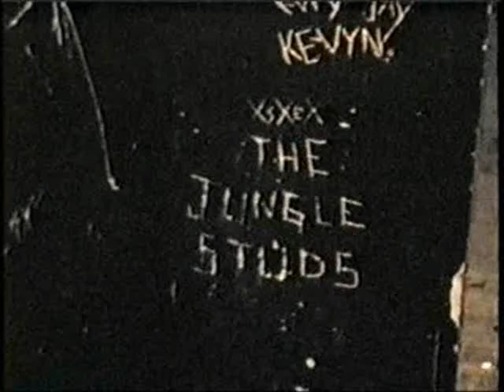The Jungle Studs Let go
The Jungle Studs were a punkrockband from Buffalo NY. Originally started in the early 1980's as a punk band riding the final wave of punk influence. The band had formed over a turbulent period of three months and were playing gigs at local establishments in Buffalo by the Fall of 1985. After a too much too soon scenario played itself out, the band dissolved five years later in1990 A reunion tour in 1998 brought the band back together, only to be taken apart after the loss of it's founding member. RIP..BOBBY...JonRadice Took Over on Guitar  After  The SAD LOSS OFBOBBY LIPA...Original Line UP.Bobby Lipa. Jim Bachratty. Billy Arnone.Geoff Freeland & Ed House&RoadMan ED Berezowski